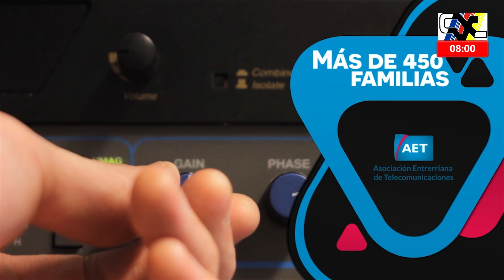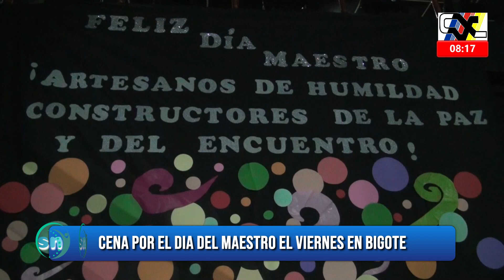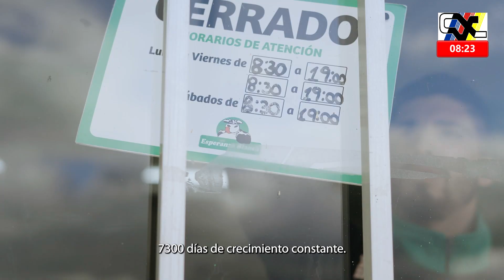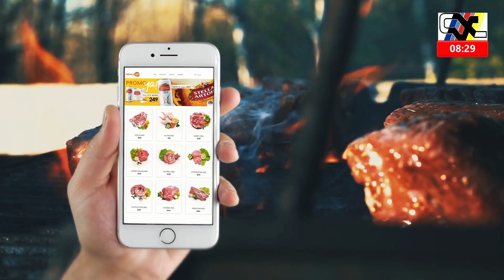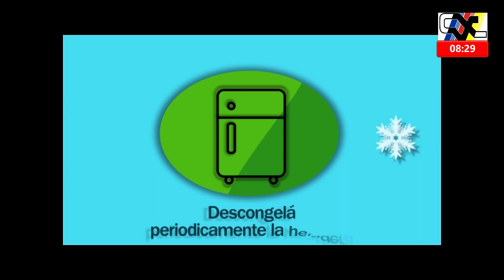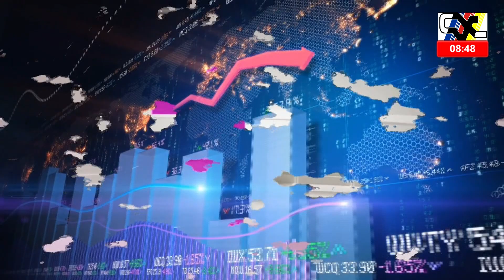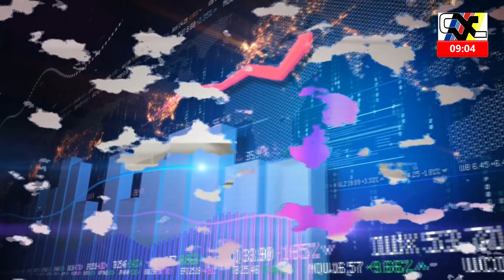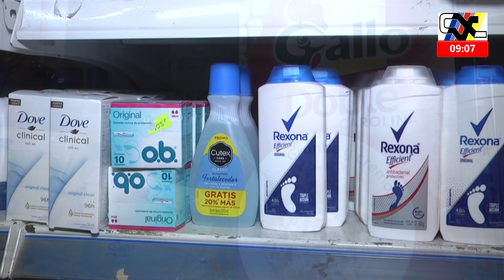Programa Segmento de Noticias - Lunes 12 de septiembre de 2022